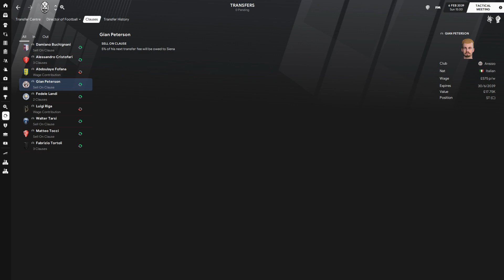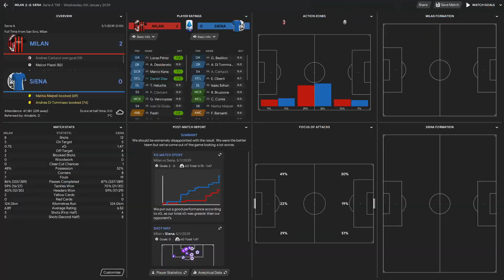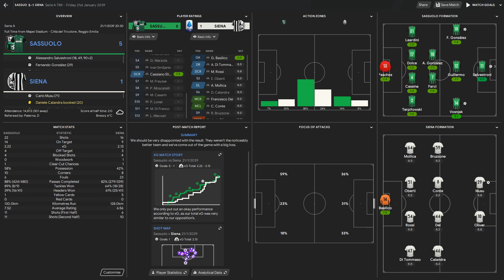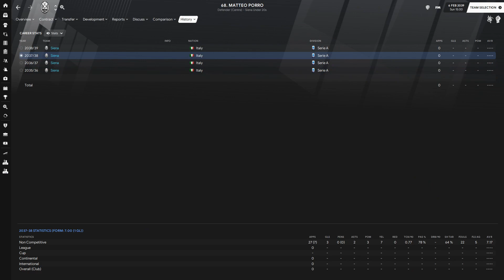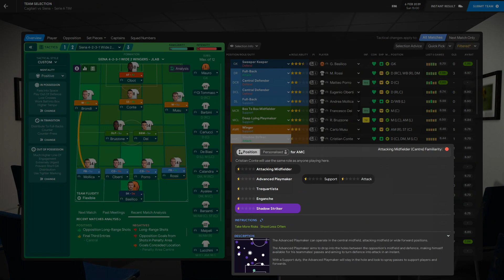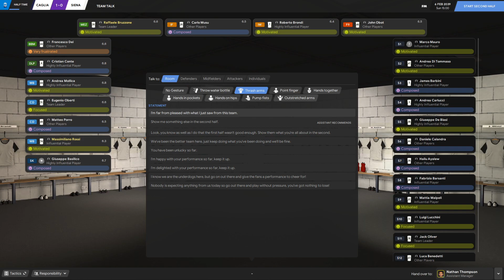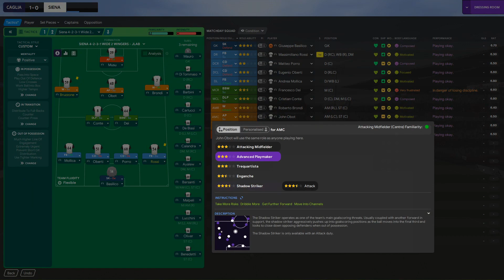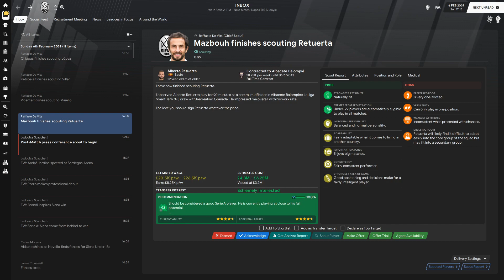FM 21 | Youth Academy Challenge | Siena | Part 136 | The Post-Landi Era Begins